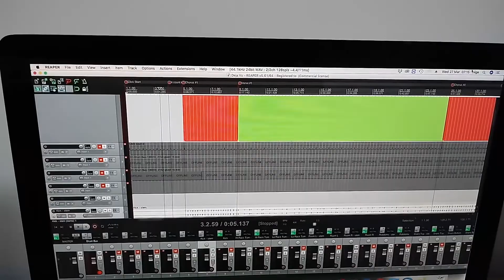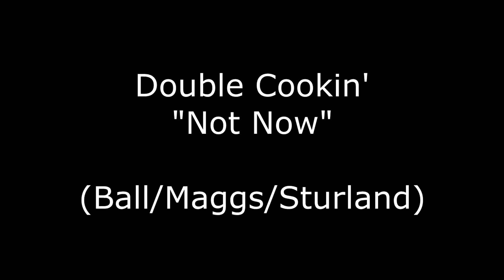Double Cookin Album Launch Colne 2019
A little preview of a couple of unfinished tracks from our album, which we are releasing at Muni Theatre, Colne, Lancashire, UK on Saturday 24th August 2019 at 2.30pm to coincide with our performance at the same venue for the Great British Rhythm and Blues Festival, August Bank Holiday 2019.